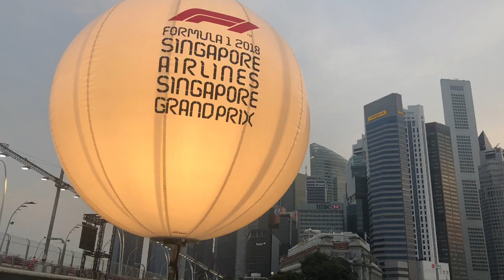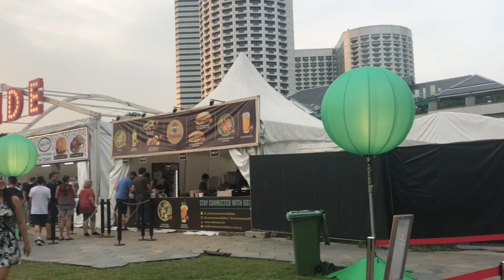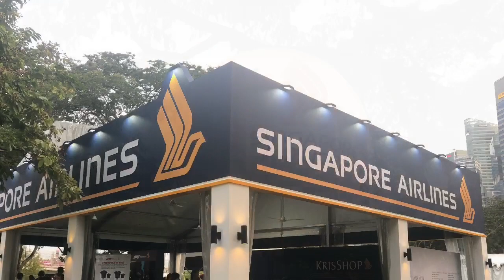今夜決勝！F1シンガポールGP 土曜日予選の日の現地の様子! Formula 1 Singapore GP! The day of Saturday Qualifying session!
2018年F1シンガポールGP予選、ハミルトンPP、トロロッソ・ホンダQ３進めず！
シンガポールGP、トロロッソホンダ決勝はタイヤマネジメント、ピットストラテジーが鍵になる！
F1シンガポールGP 予選結果 王者ハミルトン大逆転ポール！トロロッソ・ホンダ下位に沈む… ［2018/09/15］
2018年F1シンガポールGPフリー走行2回目はキミ・ライコネンがトップタイム、ホンダは？
F1 2017 マクラーレンホンダで走ってみました。（シンガポールGP練習編）
2018年F1シンガポールGPフリー走行3回目、ベッテルトップタイム！
F1 シンガポールグランプリ 2017年 スタート直後クラッシュ ベッテル ベルスタッぺン リタイア
タイヤに苦しんだトロロッソ・ホンダ、フラフラマシンで下位に沈む F1シンガポールGP ［2018/09/15］
【F1シンガポールGP フリー走行3回目：速報！】FP3　ベッテルが最速でフェラーリ1－2
JAFモータースポーツニュースダイジェスト Vol.22 ジムカーナ・ダートトライアル・谷田川敏幸 etc.
F1クラッシュ映像集 !F1事故最悪のモータースポーツカークラッシュ#11スポーツカーに当逃げ→カーチェイス
【PV】見よ、これが日本のモータースポーツだ… Look, and this is motor sports of Japan…-SUPER GT-
JAFモータースポーツニュースダイジェスト Vol.16 ラリー・ジムカーナ・ダートトライアル 山野哲也100勝達成の瞬間！
【爆音エキゾースト！】レクサス RCF GT LC500 GT モータースポーツジャパン 2018 車 イベント lexus タイヤ 外装 エンジン始動 エキゾーストノート お台場 東京
【競艇・ボートレース 】G1びわこ大賞に参戦したら全てが衝撃！【総額払い戻し金額90万超え】【びわこ競艇】
2018 ASIA PACIFIC D1 PRIMRING GRAND PRIX [9/16] RDS vs D1 チーム戦 [チャット無し]
【衝撃事故】スポーツカーレース事故最悪のモータースポーツカークラッシュ,
2018年F1シンガポールGP予選、ハミルトンPP、トロロッソ・ホンダQ３進めず！
探検バクモンスペシャル【世界でいちばんアツい国 シンガポール】1月5日
シンガポールFP3結果：ガスリー少し挽回もトラブル発生！トップはベッテルが抜け出る。
シンガポール予選結果：ハミルトン圧巻のポール！タッペン好タイムも及ばず。ガスリーはなんとかQ2進出
HIMAWARI家♡夏休み家族旅行行ってきたよ♪シンガポールへ出発＆初日観光前編☆himawari-CH
夏休みSP企画!シンガポールで大人女子旅-超高層ビル群の屋台街巨大ホーカース 夜になると串焼ぎサテ-」通が登場!